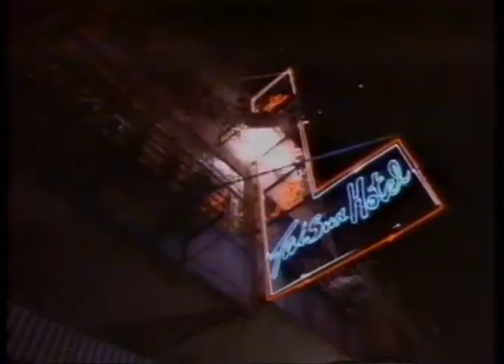The Protector (1985) Promo Trailer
VHS promo trailer for the 1985 martial arts action thriller The Protector, directed by James Glickenhaus, starring Jackie Chan and Danny Aiello.